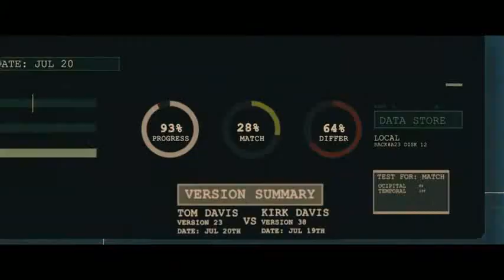Cerebrum Trailer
Have You Backed Up Your Brain?

From visionary new filmmaker Arvi Ragu, and starring Christian James (Hell Fest, “Nashville”), Alexxis Lemire (The Half of It), and acclaimed actor James Russo (Django Unchained, Beverly Hills Cop), Cerebrum available On Demand May 4, 2021.

To make ends meet, Tom signs on as a guinea pig at a home-based lab, but when he commits a crime he cannot remember, he must risk his own sanity to reveal the truth.

Also starring John Ruby (“Justified”) and Anirudh Pisharody (“The Goldbergs”), Cerebrum will also screen at the 54th annual WorldFest in Houston towards the end of April.

Cerebrum is released via Glasshouse Distribution.